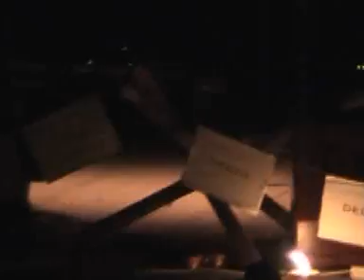V:28 - Soldier of the Neverending War (Live August 20th 2005)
Recorded live at Mølla Festivalen August 20th 2005.